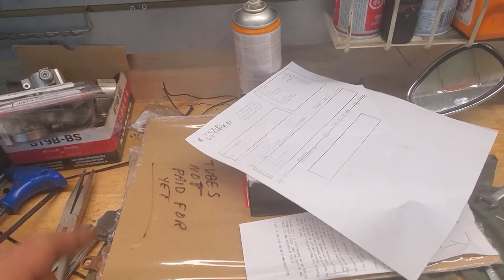мото влог # 46 action team varna 18 6 2023 пробих дупка в двигателя